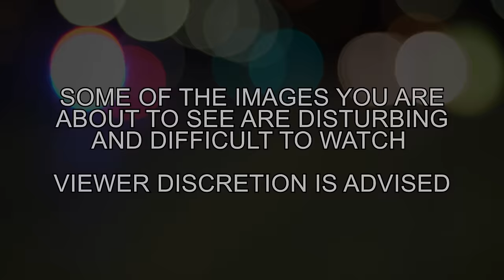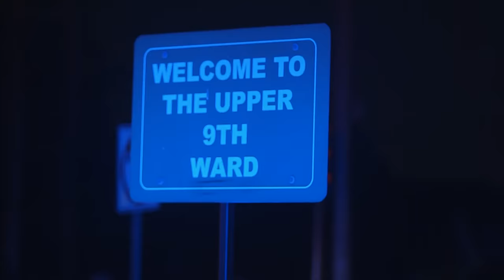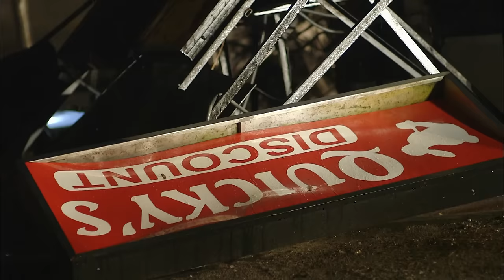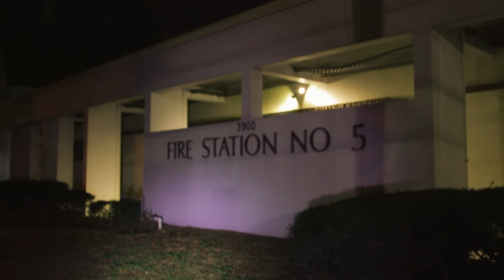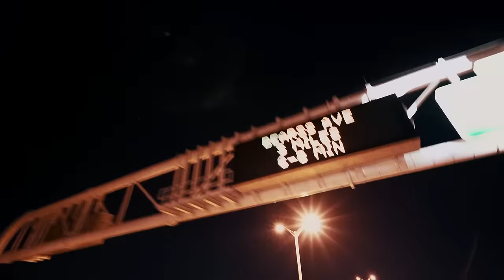Nightwatch: Most Viewed Moments of 2023 (Part 1) | A&E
Check out part 1 of the most viewed Nightwatch moments of 2023 in this compilation!